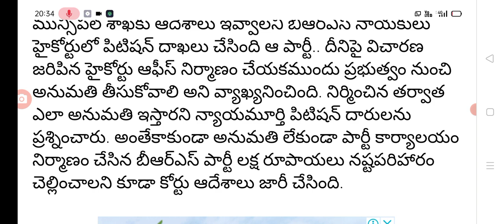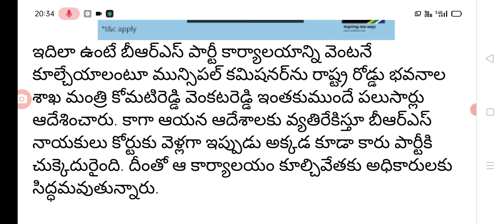తెలంగాణ టిఆర్ఎస్ కార్వింగ్ కూల్ చేయమంటూ హైకోర్టు ఆదేశాలు high court big Shak for BRS party.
Hello everyone today update is High court big Shak for brs party. @sarlcreations